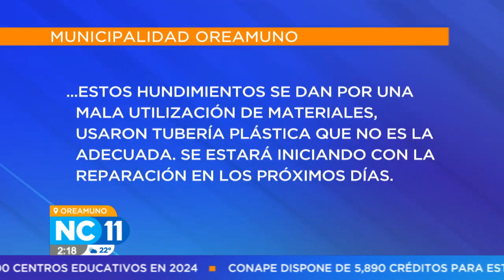Enormes huecos ponen en peligro a vecinos de Oreamuno de Cartago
Los orificios que están al frente de las casas tiene una profundidad de hasta cuatro metros.
Los vecinos están preocupados por los enormes huecos que ponen en peligro su seguridad en Oreamuno de Cartago. Con el pasar del tiempo los huecos han estado ampliándose y esto ha provocado que la solidez de las viviendas se vean afectadas.